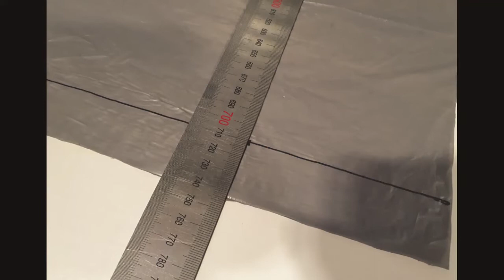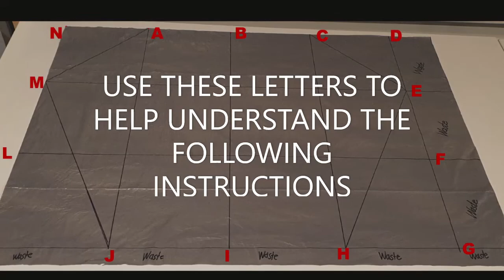Building a Sled Kite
Very simple step-by-step slide show to remind some students I was working with how we built their sled kites.  perhaps mute the music as there is not talking anywhere in this video.